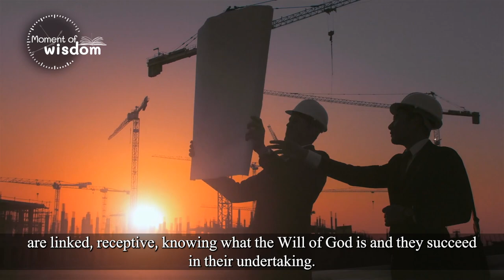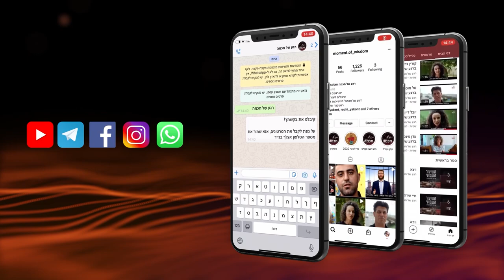Did they all have the Holy Spirit? | Rabbi Shmuel Eliyahu | Pikudei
Why is the verse describing the commandments of God to Moses about
the construction of the Tabernacle repeated so many times?
What was Betzalel's argument with Moshe?
And how did they actually build the temple in such detail when not everything was written in advance?
Rabbi Shmuel Eliyahu in a Moment of Wisdom for Torah Portion Pikudei